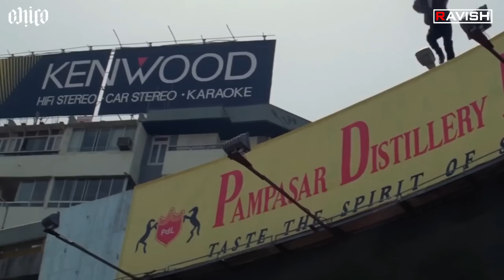Koi Na Koi Chahiye Pyar Karne Wala | Deewana | Shahrukh Khan | DJ Ravish & DJ Chico | Twinkle Song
PROD.BY - DJ Ravish & DJ Chico
● Follow DJ Ravish :

Original-Artist(s)/Record-label(s).